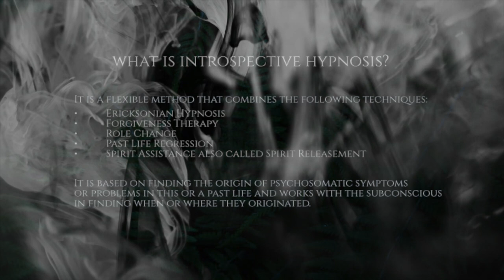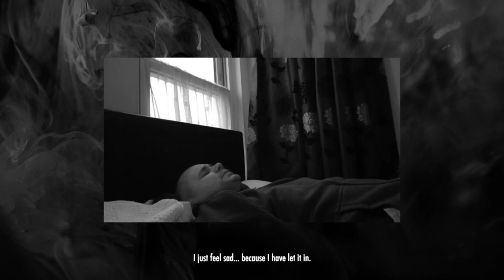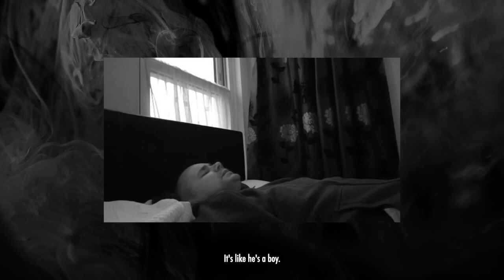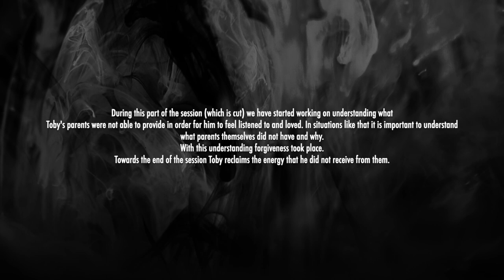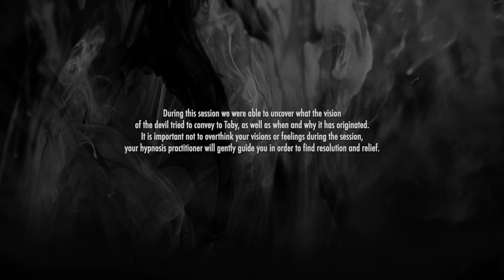'The Devil on My Feet' Forgiveness & Reclaimed Energy | Introspective Hypnosis Session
Dear Tribe,
Today I am sharing a part of Toby's Introspective Hypnosis session that took place back in May 2021. During an expanded state of mind (trance) we are able to tap deeper into our emotions and memories that are stored in our subconscious mind so that we can work on the symptoms and find relief/resolution.
I apologise for the low quality of the audio, I hope this is insightful or beneficial for someone out there.